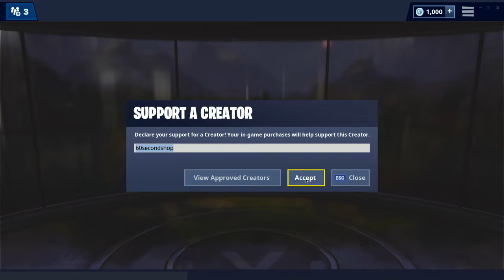Fortnite Item Shop | FATE & PARADOX | 25/2/19 (Fortnite Battle Royale)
Fortnite Shop
60 Second Fortnite Shop
Fortnite Shop 60 Seconds
60 Second Fortnite Item Shops